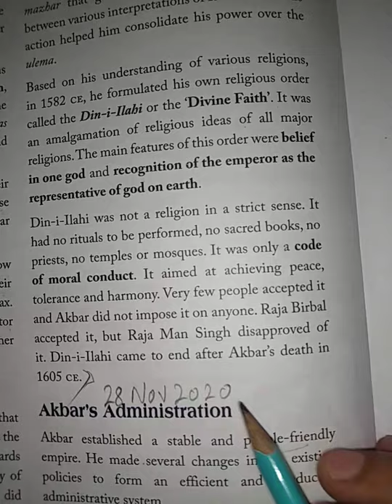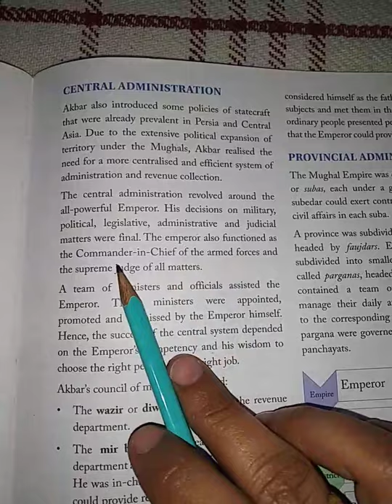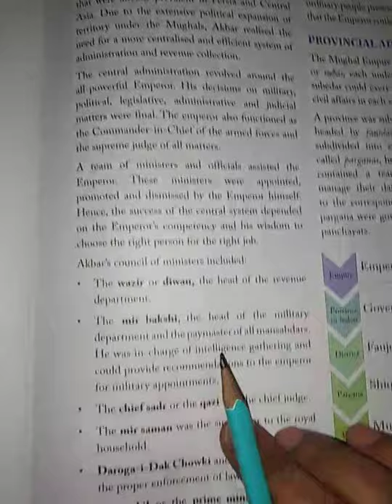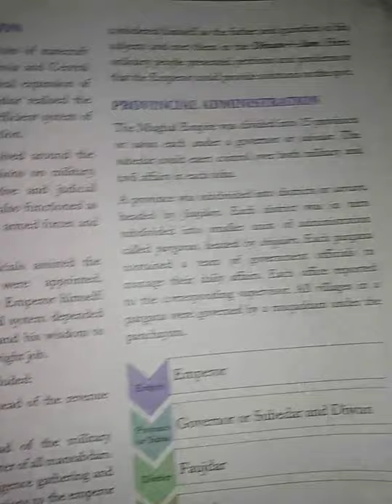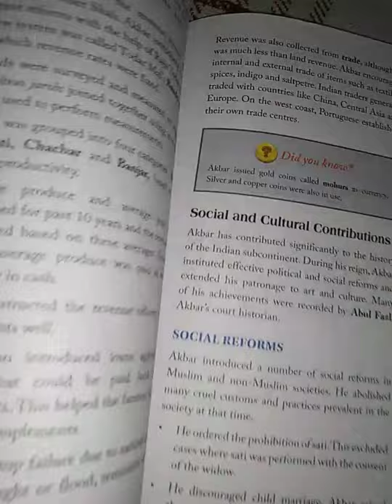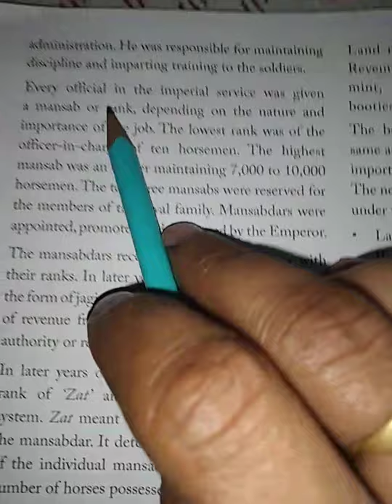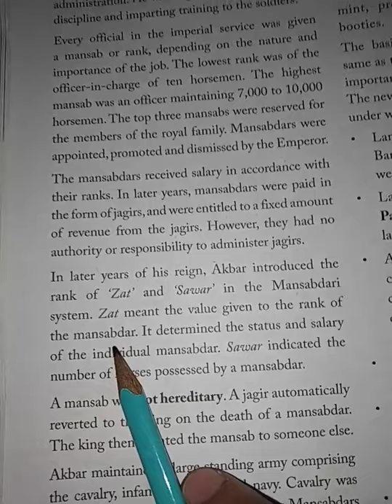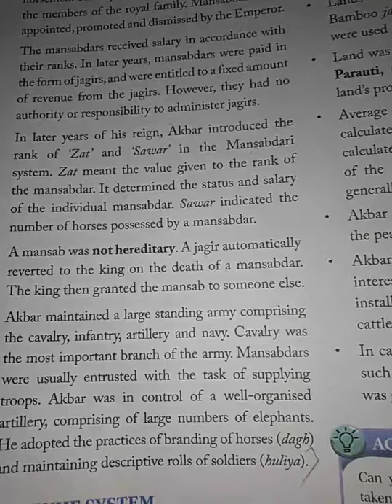Class 7th History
Ch- 9 Case study : Akbar